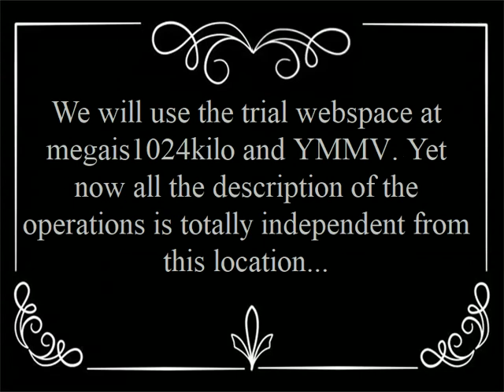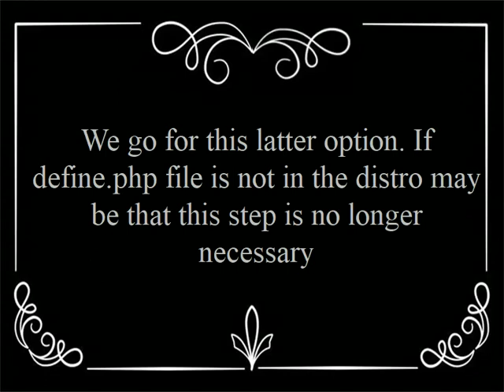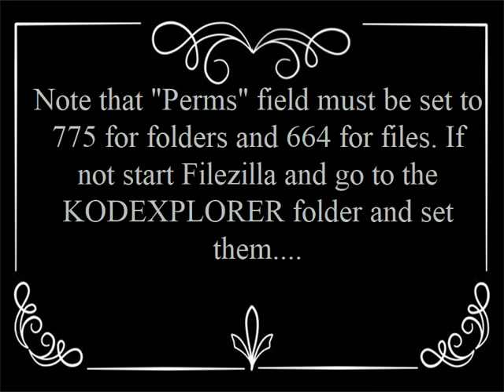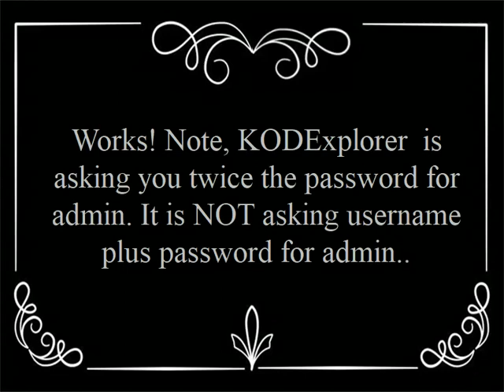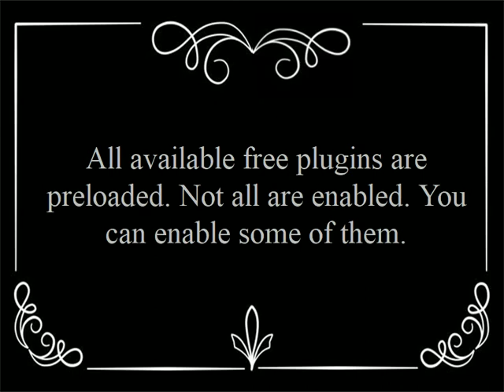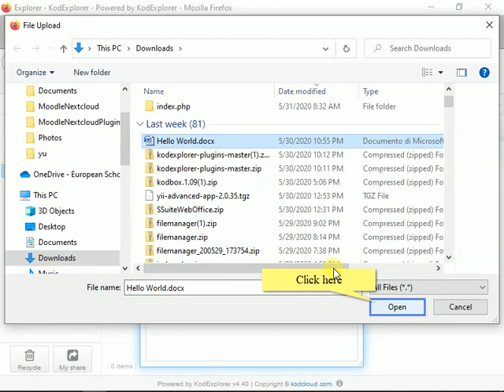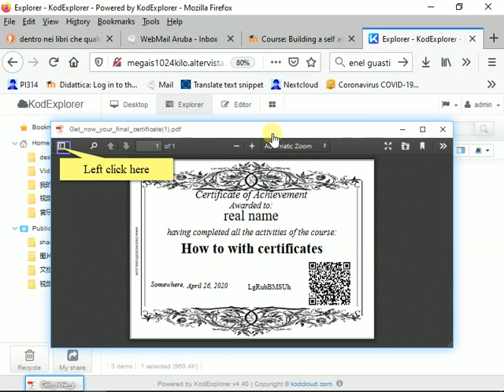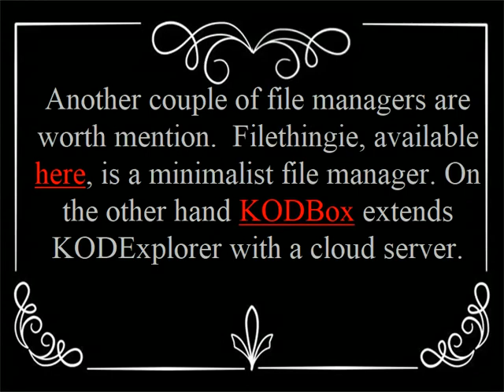In webinars use KodExplorer, a FOSS PHP file manager, to avoid proprietary CPanel